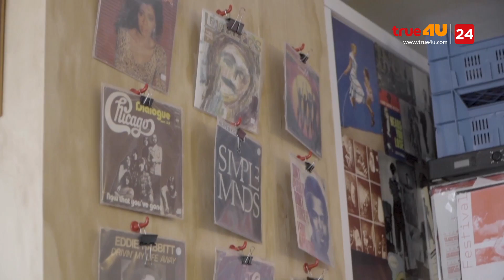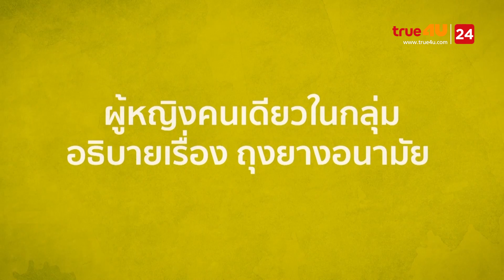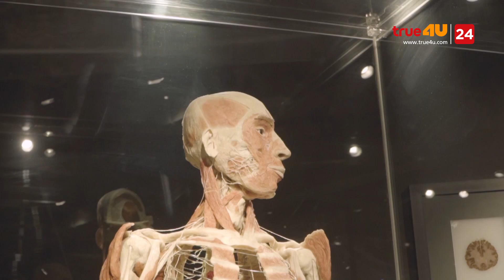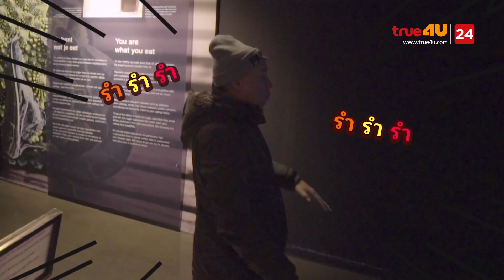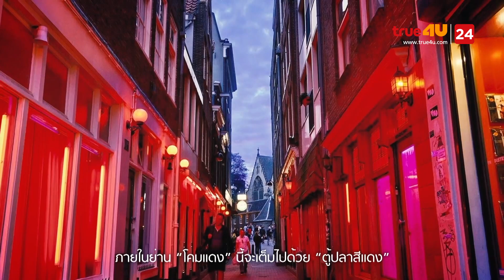ป๋าซ่าพาซิ่ง Grandpas Over Flowers ซีซั่น 2 EP.11 [FULL]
สิ้นสุดการรอคอยกับการกลับมาของทริปสุดป่วน ที่มีสองป๋าใหม่มาร่วมทาง และไกด์แบงค์คนเดิมจะพาไปตะลุยใจกลางกรุงปารีส ทริปนี้จะซิ่ง ซ่า ฮาตรึมขนาดไหน ห้ามพลาด
ร่วมเดินทางไปกับ ป๋าซ่าพาซิ่ง Grandpas Over Flowers ซีซั่น 2
ทาง True4U ช่อง 24 และแอปพลิเคชัน TrueID